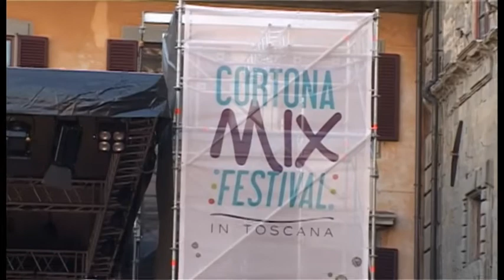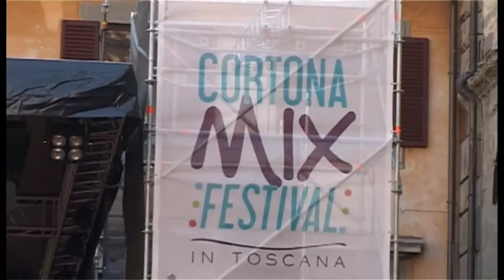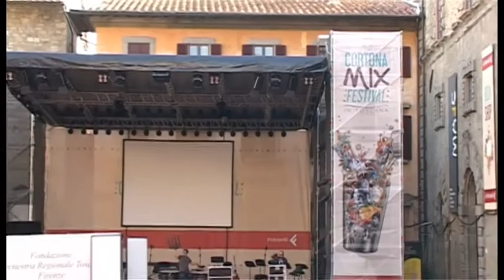Cortona Mix Festival: appuntamento con Erri De Luca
Servizio di Beatrice Bertozzi. Interviste a Andrea Vignini, sindaco di Cortona, e a Carlo Feltrinelli, presidente del Gruppo Feltrinelli.
TSD Notizie del 30 luglio 2012